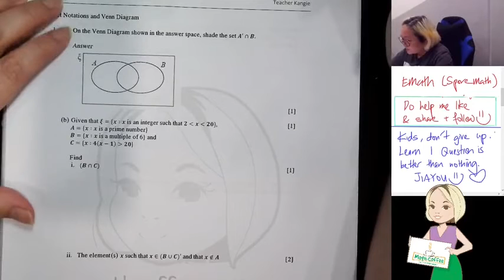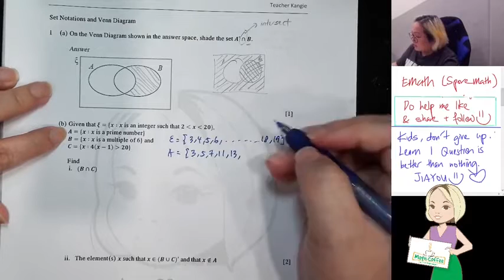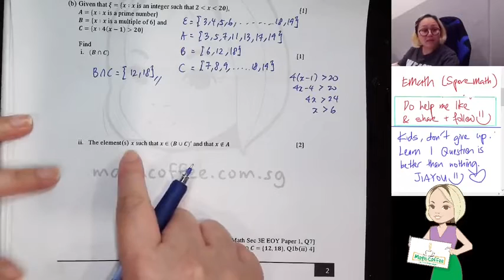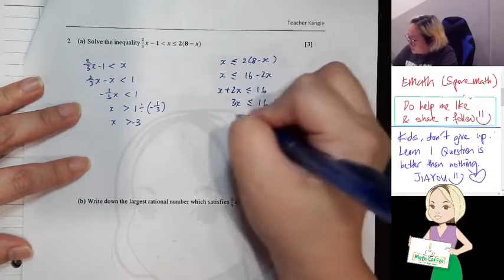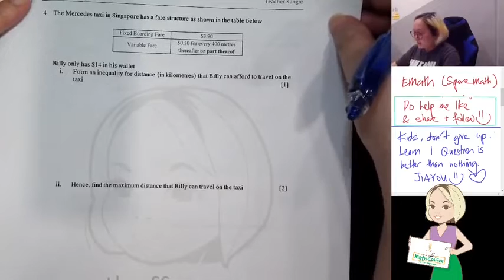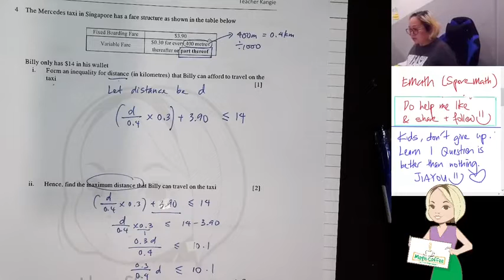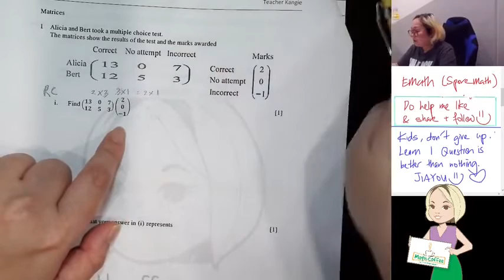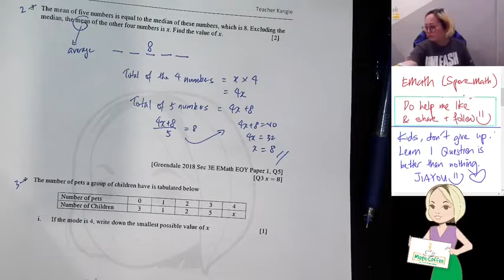How to do Set Notation, Simultaneous Linear Inequalities, Matrice, Mean Mode Median ?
Session: TikTok Live Replay Session #35
Subject: Elementary Mathematics
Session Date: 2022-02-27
Lesson: Set Notations and Venn Diagram, Simultaneous Linear Inequalities, Matrices, Mean Mode Median

Credits to:
ACS Barker 2018 Sec 2E EMath EOY Paper 2
Ang Mo Kio 2018 Sec 3E EMath MYE Paper 2
Ang Mo Kio 2018 Sec 4E EMath Prelim Paper 1 & 2
Anglican High 2018 Sec 4E EMath Prelim Paper 1
Anglo-Chinese 2018 EMath Sec 3E EOY Paper 1
Beatty 2018 Sec 3E EMath EOY Paper 1
Bedok 2018 Sec 3E EMath EOY Paper 1
Fuhua 2018 Sec 3E EMath MYE Paper 1
Geylang Methodist 2018 Sec 3E EMath EOY Paper 2
Greendale 2018 Sec 3E EMath EOY Paper 1

Learn Math the fun way, with Teacher Kangie's simple and easy to understand concept teaching. And what is best?? You don't even need to travel to Teacher Kangie's place because she is teaching 100% online.

Did you learn something today from the teaching video? Share to your friends / classmates so that they can learn with you and benefit from this as well. =D

【 You may also follow Teacher Kangie on 】

If you want to be part of Teacher Kangie's students, do fill up the below form and we will contact you within 24 hours to see if we are right fit for each other.